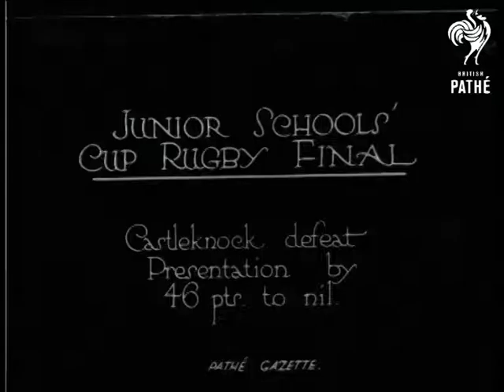Junior Schools Cup Rugby (1921)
Item title reads - Junior Schools' Cup Rugby Final.  Castleknock defeat Presentation by 46 pts. to nil. Ireland

Both sides make their way onto the pitch, various shots as the match is played.  There is a shot of the crowd watching from the stand.  The game finishes and the teams walk off with one boy carried on someone's shoulders holding the rugby ball.
 FILM ID:230.19